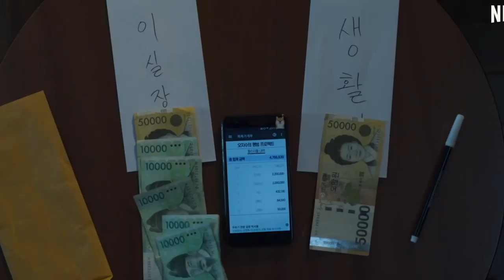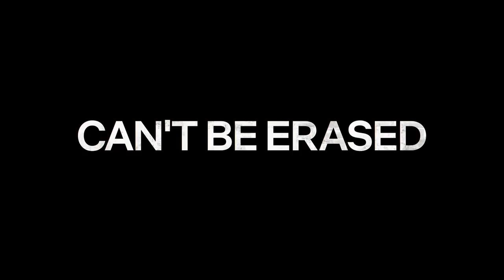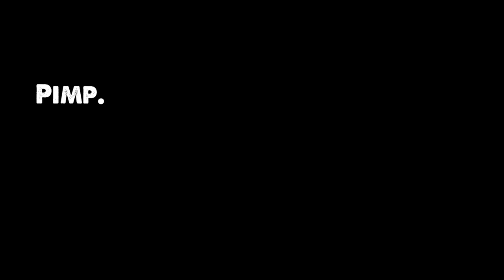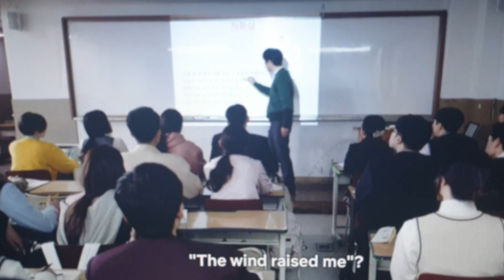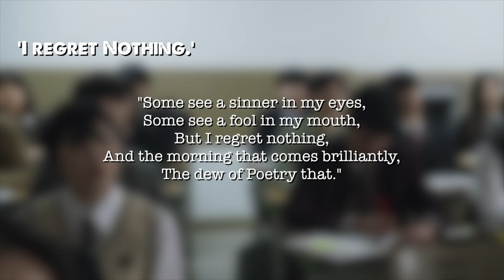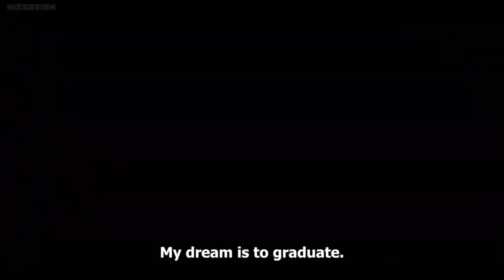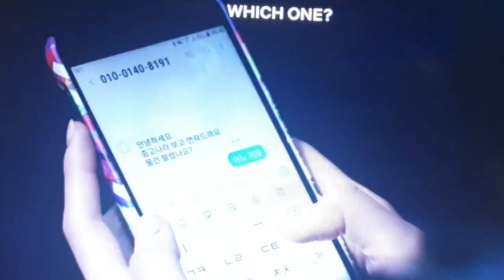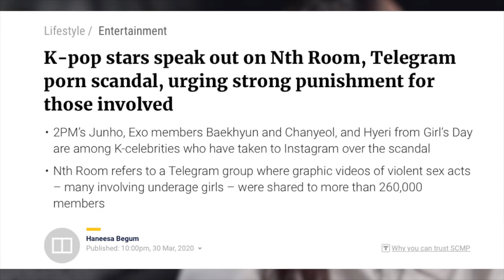Extracurricular, An Outrageously Horrific yet Brilliant KDrama (REVIEW) Price Of Dreams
I think I discovered something brilliant! This review is a bit late, but the story is still so amazing. Extracurricular is a fascinating and new take on the whole journey young teenagers go through. Journeys about love, bullying, parents, and...hard crime! Honestly, I love it and I hope you like this review!